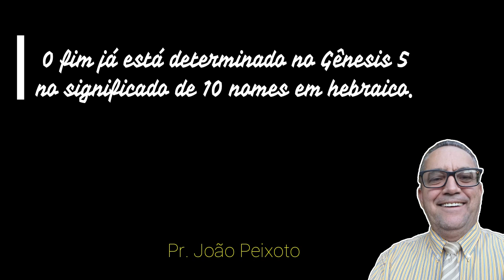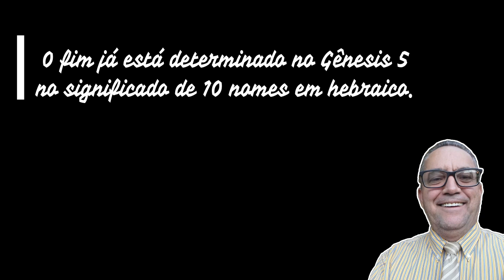0 fim já está determinado no Gênesis 5 no significado de 10 nomes em hebraico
PARA CONTRIBUIR VOLUNTARIAMENTE COM O MINISTÉRIO
Agência 0014
Operaçao 013
Joao Anival Peixoto

Por favor, curta o vídeo e compartilhe, amém ? Isso ajuda muito alcançar vidas!  Deixe nos comentários seu pedido de oração, testemunho ou palavra de fé e ânimo para outros irmãos. Deus te abençoe! ❤️